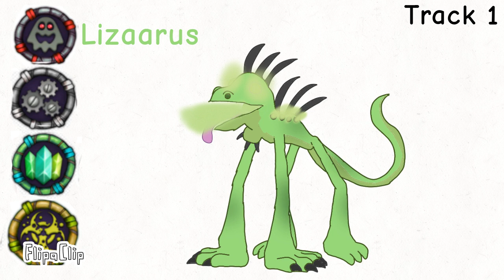lizaarus (msm Ethereal workshop) individual sounds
i made lizaarus from my singing monsters (fanmade)